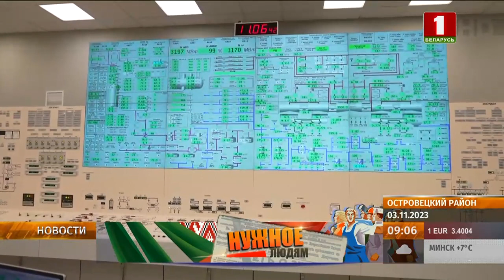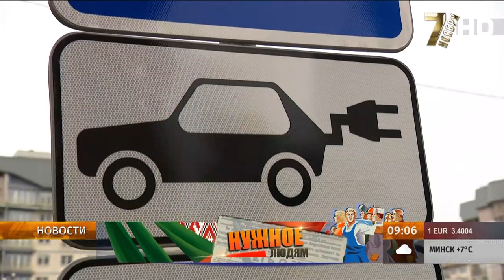⚡️Подарок к 7 ноября: ПЕРВАЯ БЕЛОРУССКАЯ АТОМНАЯ ЭЛЕКТРОСТАНЦИЯ!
Президент Беларуси Александр Лукашенко 3 ноября посетил с рабочей поездкой Островецкий район Гродненской области.

Главе государства доложили о завершении строительства и приемке в эксплуатацию АЭС, об интеграции БелАЭС в экономику страны и перспективах сотрудничества Госкорпорации "Росатом" с Республикой Беларусь в атомной энергетике и смежных высокотехнологичных областях.

БелАЭС действительно "подарок", который может почувствовать каждый белорус. Покупая в перспективе электрокар или строя дом только на электроотоплении. После ввода АЭС образовались ,так называемые, " резервы электроэнергии". В этом плане ставка сделана на то, чтобы поддержать людей.